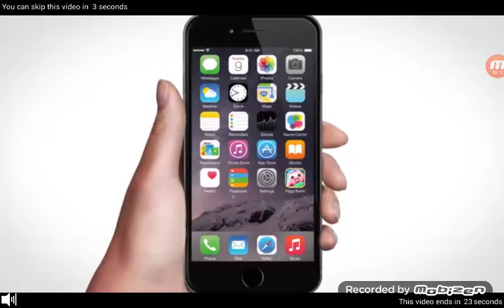Showing you my world